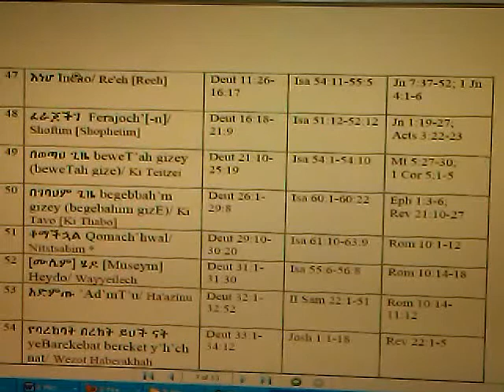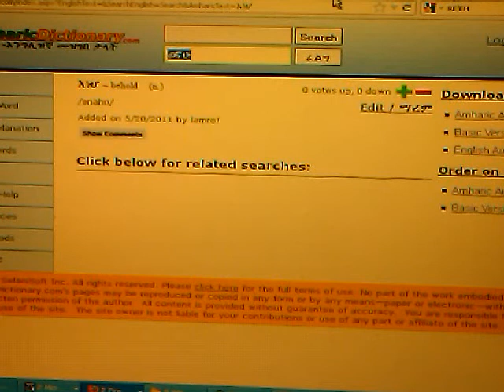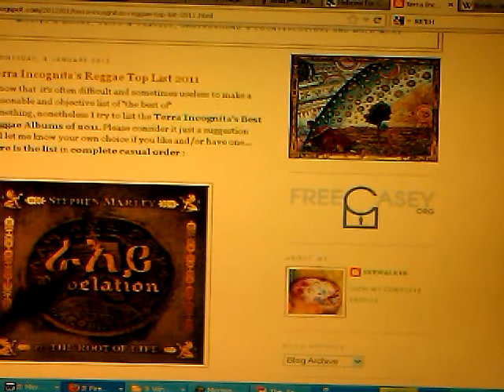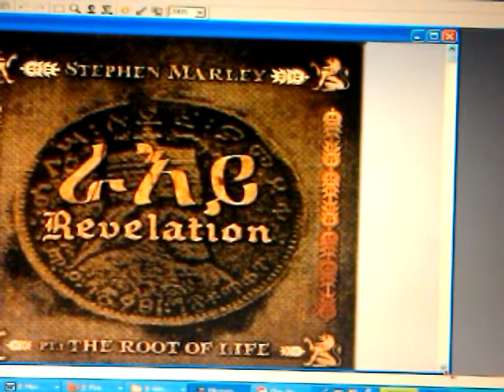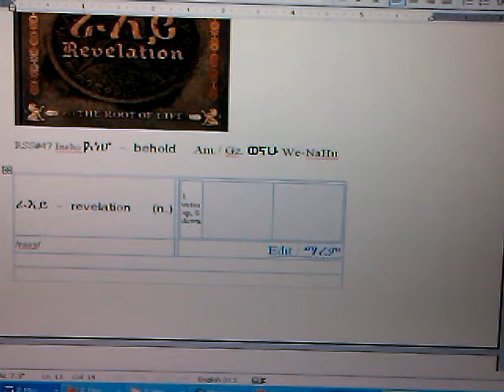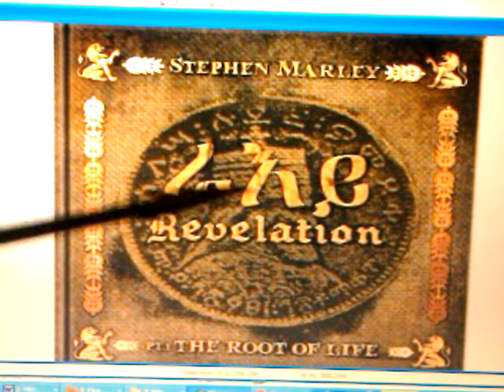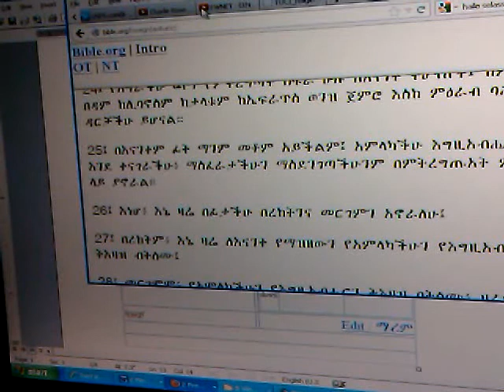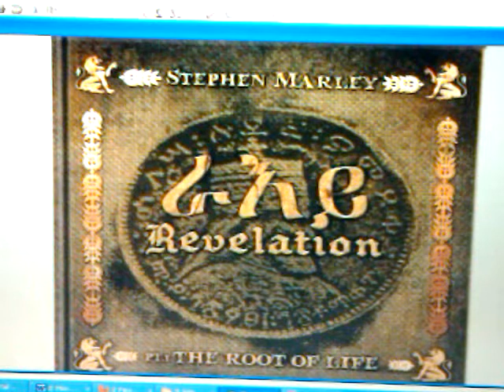RASTAFARI SABBATH Scrolls/RSS#47 RE'EH & RA'IY Revelation Album by Steven Marley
RASTAFARI SABBATH RSS#47 RE'EH & RA'IY Revelation Album by Stephen Marley Ethiopian-Hebrew Orit/Torah portion feat. voice of Ras Iadonis Tafari/ Wendim Yadon